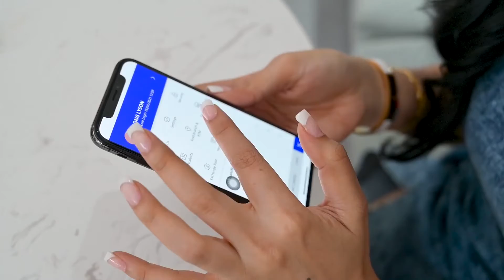សន្សំសំចៃជាមួយ PPCBank - Save with PPCBank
តោះខ្ចប់អាហារ និងនំឆ្ងាញ់ៗទៅញុាំនៅផ្ទះជាមួយការបញ្ចុះតម្លៃពិសេសរបស់ដៃគូអាជីវកម្មរបស់ PPCBankទាំងអស់គ្នា!
មកទទួលយកប័ណ្ណ Visa contactless ពីសាខាធនាគារ PPCBank ណាមួយថ្ងៃនេះ!

Let's enjoy your day with delicious food and special discounts when using PPCBank Visa contactless card or mobilePAY!
Visit any PPCBank branches today and get your own PPCBank Visa contactless card!